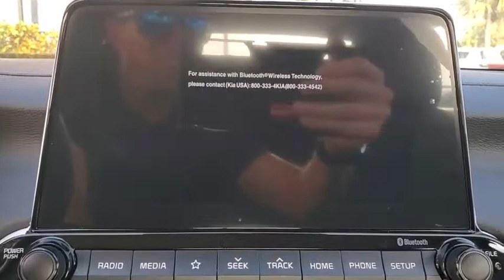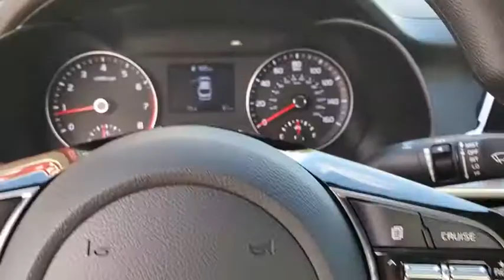2020 Kia Forte St. Petersburg, Tampa, Clearwater, Palm Harbor, Largo, FL LE153686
New 2020 Kia Forte available in St. Petersburg, Florida at Crown Kia. Servicing the Tampa, Clearwater, Palm Harbor, Largo, FL area.

5500 34th St. N.

Priced below KBB Fair Purchase Price! This vehicle comes well equipped with {Standout Features} 4 Speakers 4-Wheel Disc Brakes ABS brakes Air Conditioning AM/FM radio Brake assist Bumpers: body-color Carpet Floor Mats Delay-off headlights Driver door bin Driver vanity mirror Dual front impact airbags Dual front side impact airbags Electronic Stability Control Exterior Parking Camera Rear Front anti-roll bar Front Bucket Seats Front Center Armrest Front reading lights Front wheel independent suspension Fully automatic headlights Illuminated entry Low tire pressure warning Occupant sensing airbag Overhead airbag Overhead console Panic alarm Passenger door bin Passenger vanity mirror Power door mirrors Power steering Power windows Radio data system Radio: AM/FM/MP3 Audio System Rear window defroster Remote keyless entry Security system Speed control Steering wheel mounted audio controls Tachometer Telescoping steering wheel Tilt steering wheel Traction control Trip computer Variably intermittent wipers Wheels: 15 Steel w/Wheel Covers and Woven Cloth Seat Trim. Clear White 2020 Kia Forte FE 2.0L 4-Cylinder Manual 27/37 City/Highway MPGPrice Includes all applicable incentives which includes dealer and Kia Factory rebates/incentives. Price includes: $1250 - Kia Customer Cash. Exp. 03/02/2020